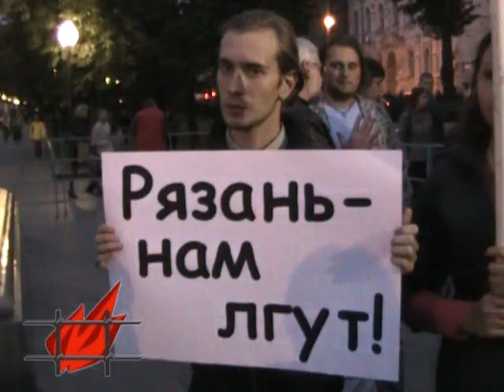Марина Литвинович: "Это людоедская власть!"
Москва, 23 сентября 2009. Выступление на митинге День Недоверия.